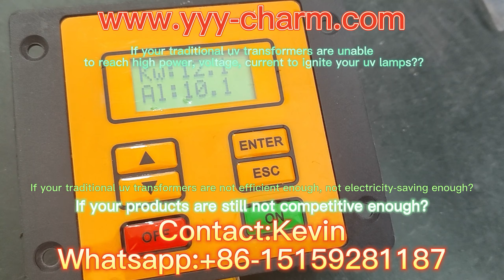JRT Jumbo Roll Toilet Paper Converting Packing Machine